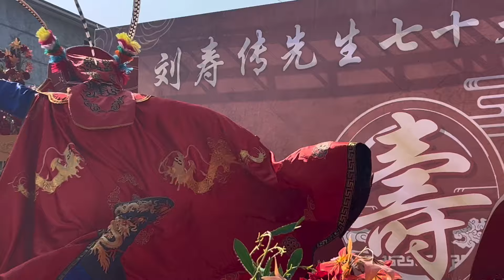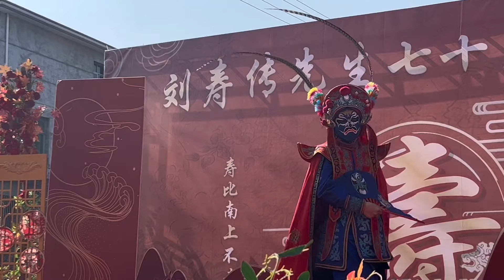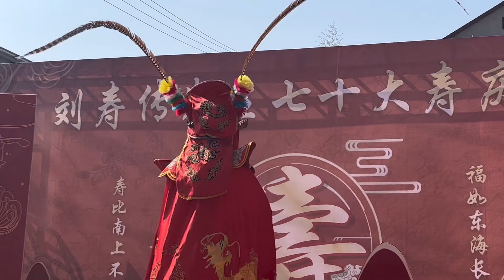参加刘父寿庆，不光有美味佳肴，还有攒劲的节目【海派高手】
请注意，本视频内容完全符合法律规定，不会涉及对动物的不当对待！ 参加刘父寿庆，不光有美味佳肴，还有攒劲的节目
快来这里听听我的生活故事吧。